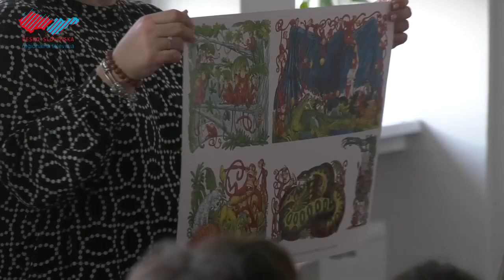Žiacku výtvarnú súťaž hodnotil známy ilustrátor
ZŠ Bernolákova v Holíči pripravila pre svojich žiakov výtvarnú súťaž pod názvom Zimná krajina. V priestoroch školskej knižnice sa uskutočnilo vyhodnotenie súťaže, na ktorej sa zúčastnil aj známy slovenský ilustrátor Miroslav Regitko. Sám ilustrátor detské výtvarné diela vyhodnotil, ocenil najlepších žiakov a zároveň nimi absolvoval aj zaujímavú besedu o práci ilustrátorov.